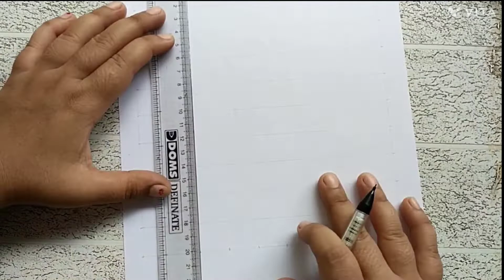How to draw a girl with ponytail hairstyle//Pencil Sketch//Face Drawing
How to draw face for Beginners /EASY WAY To DRAW A GIRL FACE

Dharini Santosh Art